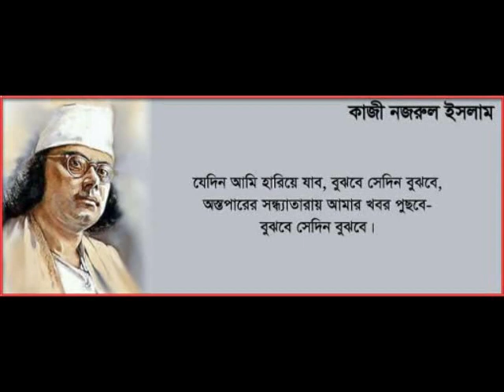O mon romjaner oi rujar shese elo khusir Eid || Broadcasting history || kaji nazrul islam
kaji nazrul islam all music and song broadcasting history specially omon ramjaner oi rujar shese elo khusir eid aponake aj biliye de sun asmani tagid

🖍  Follow Us -